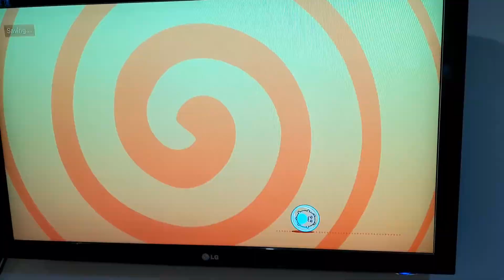Super epicly EPIC Hamster Ball International and Interplanetary Speedrun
Welcome, everyone, to the first, and possibly only super epic international, and possibly Klingon, Hamster Ball speedrun on this channel. I dare say that before today, there was never a Hamster Ball speedrun on this channel, and may never be again. Who knows? Who cares? Leave a comment to let me know your favorite TV show that involves a hamster.